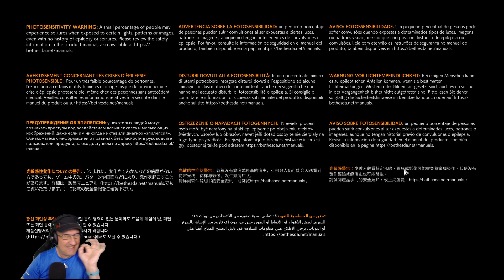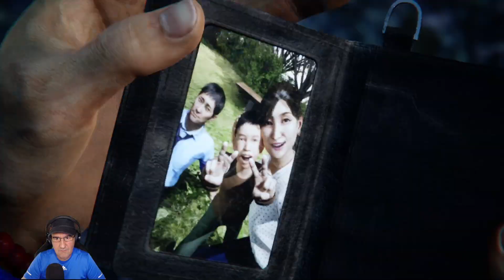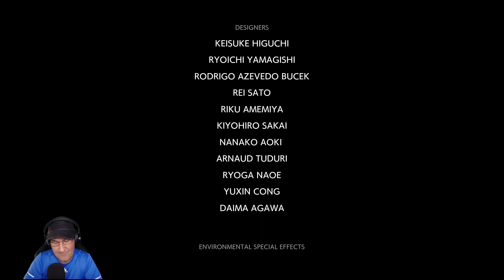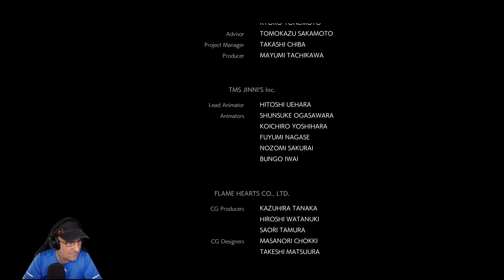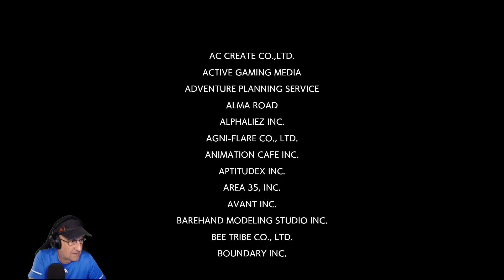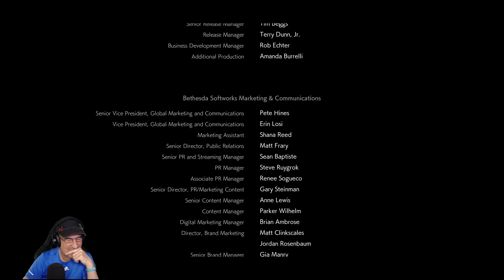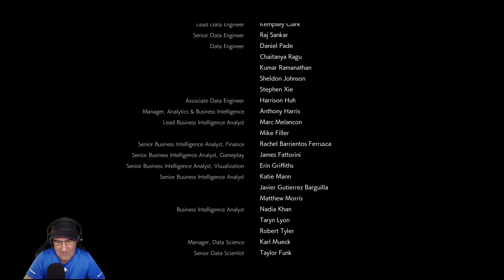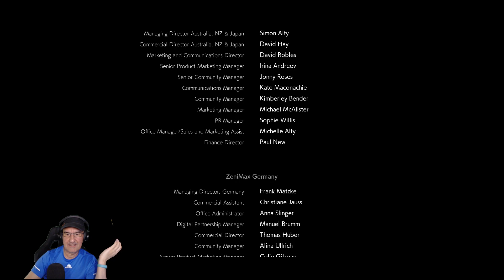Ghostwire Tokyo (FINAL)